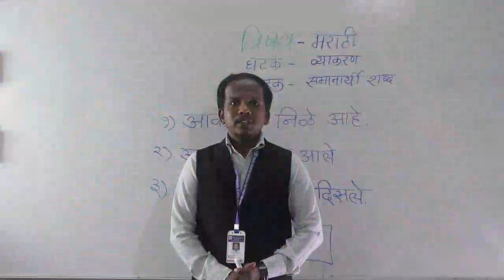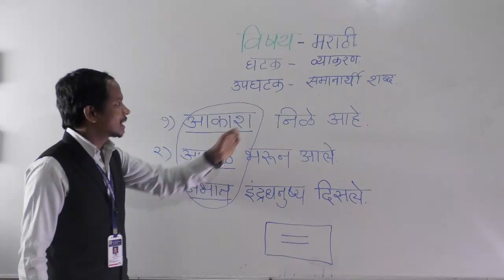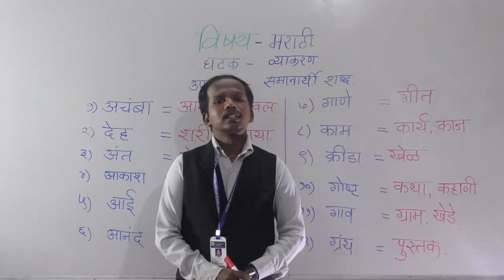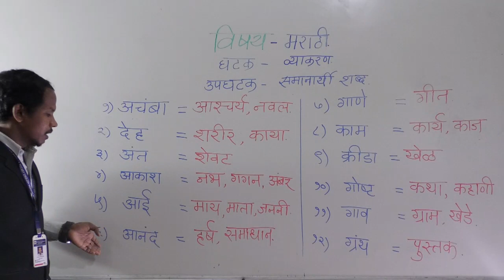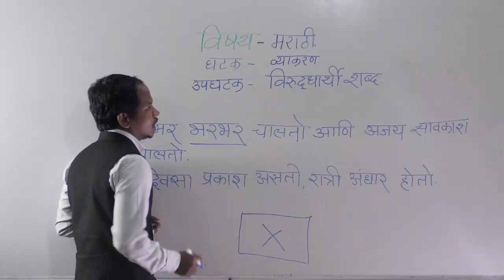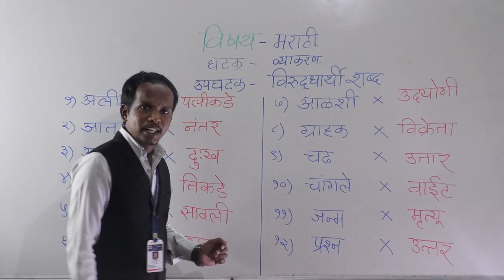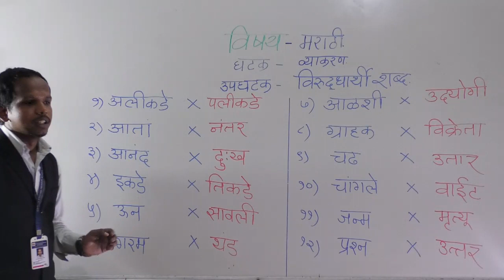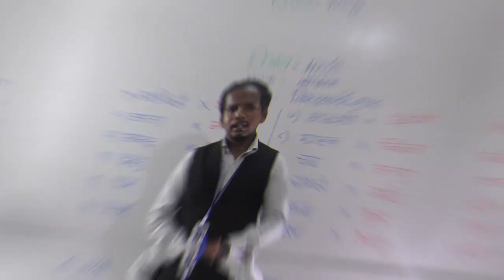VI MARATHI GRAMMER SAMANARTHI VIRUDHARTHI SHABD